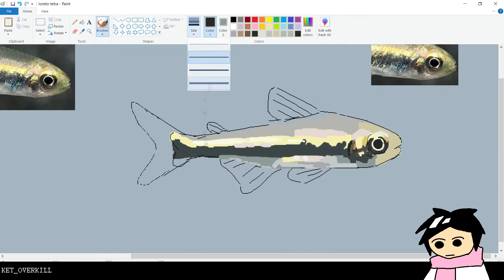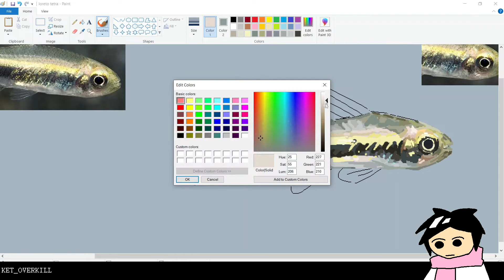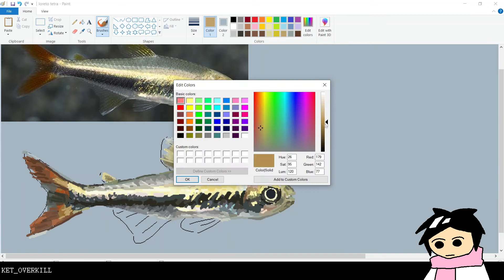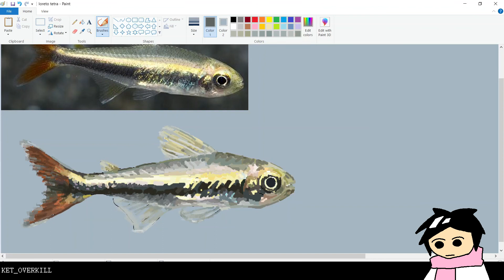Loreto Tetra | MSpaint Speedpaint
hi guys its me ket soz i disappeared i just dont do speedpaint often!!